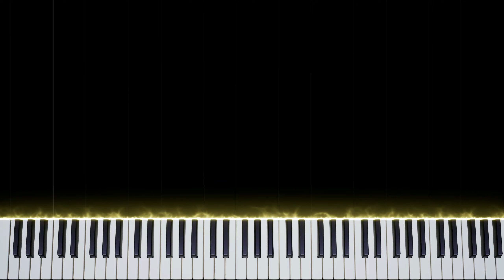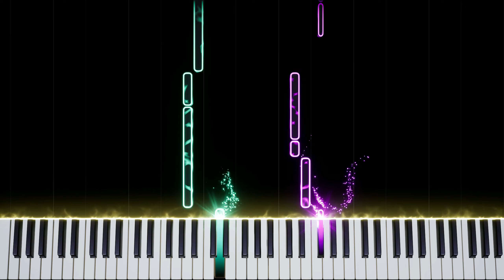Ghost By Justin Bieber | Easy Piano Songs Tutorial